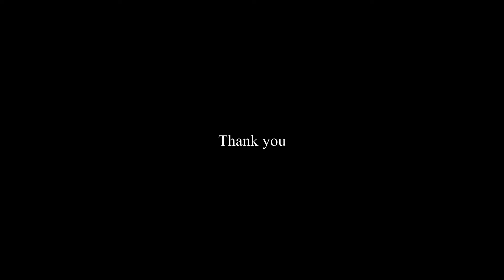Film Photography Pictures Comino, Malta | Agfa Vista 200 | Yashica Zoomtec 105 | #44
This film photography roll was taken on  Comino - Malta, using Agfa Vista Vista 200 - Yashica Zoomtec 105 in
Photos shot on
Film: Agfa Vista 200
Camera: Yashica Zoomtec 105
Lens:
Locations: Comino, Malta, 2015